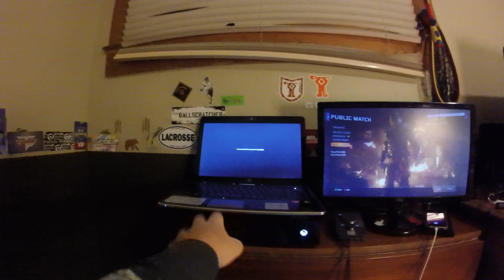Things That I HATE vol.1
Hey guys, thanks for checking out the channel! I have tons of videos on the way, so drop me a subscription or a follow on Twitter @J_Graceless to receive updates on my newest uploads!